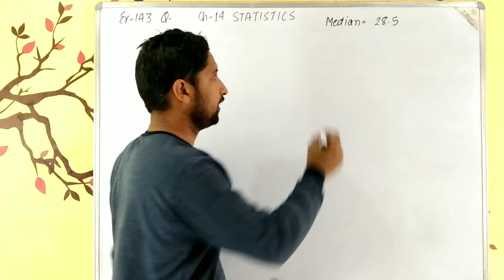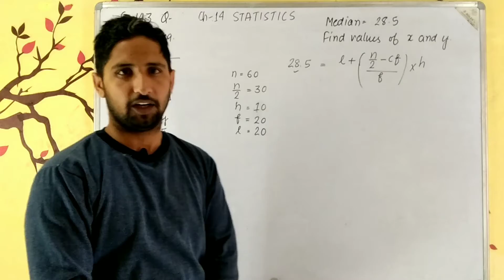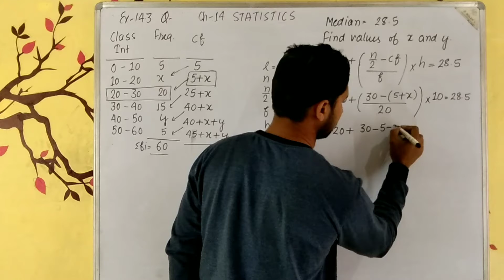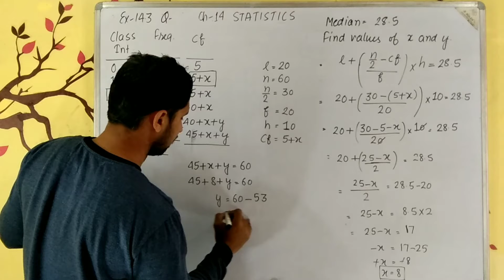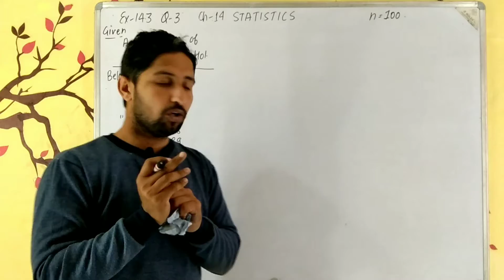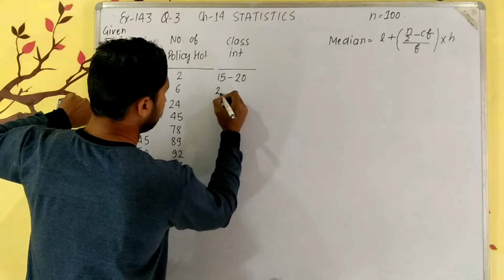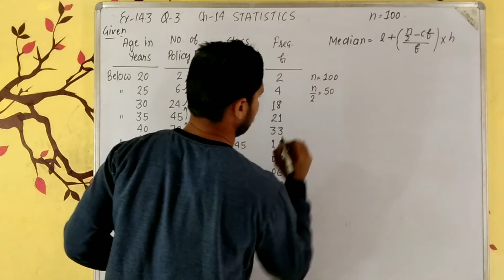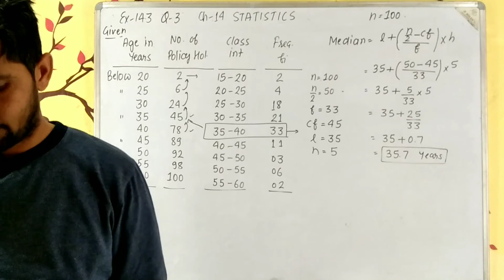10TH Maths Chapter 14 Statistics Ex 14.3 Q 2&3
10TH Maths Chapter 14 Statistics Ex 14.3 Q 2&3 LeadScience Mukesh Saharan @MKRClasses @MathematicsClassX